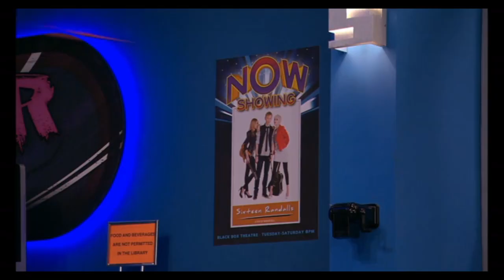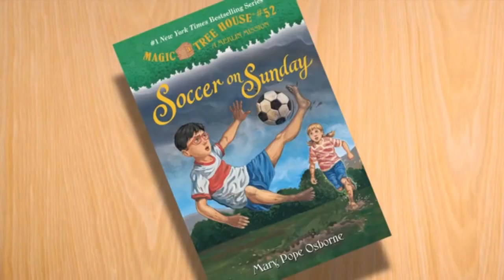Best GIFs | Victoria Justice GIFs #1 | Celebrity Video Compilation with Instrumental Music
Enjoy these awesome GIFs influenced for celebrity addictions.

This is great for parties, YouTube skits, Instagram stories, SnapChat videos, Facebook Live & compilations.

Great for usage below:

Shows
Parties
Animation
Backgrounds
Occasions
Celebrations
Design
Developers
Movies
Skits
Films
Holidays
Concerts